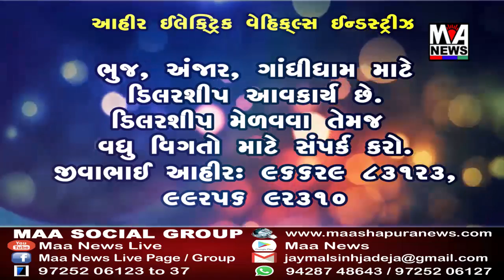માંડવી શહેરમાં ગટર,પાણી અને સફાઈની સમસ્યા મુદે આપ દ્વારા ચીફ ઓફિસરને આવેદન અપાયું